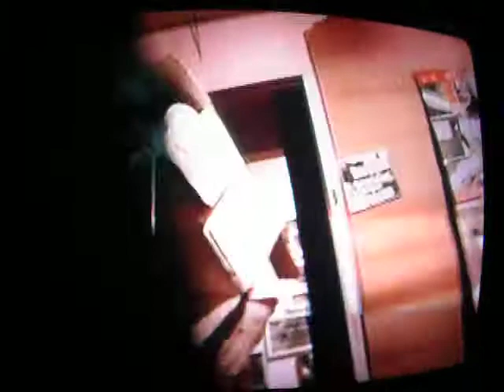AbZtraKt Synergy (Part 6 of 9)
Live Art Performance at Studio 1627 on Alberta Street. Sculpture-Mime by Aaron Voronoff Trotter, painting by Shawn Christopher. With Musical guests Mortal Engines on laptop and Andy Schmidt on guitar. Video by Emily Roland.